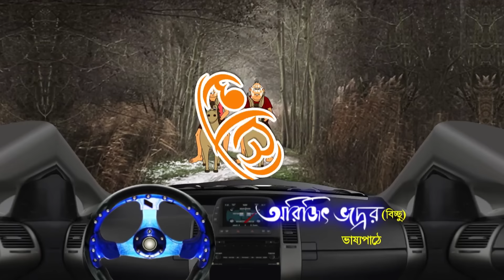Bantul The Great - Full Episode - 334 - Zee Bangla